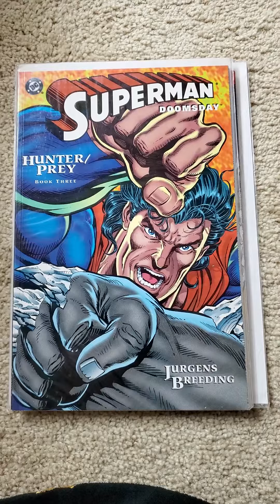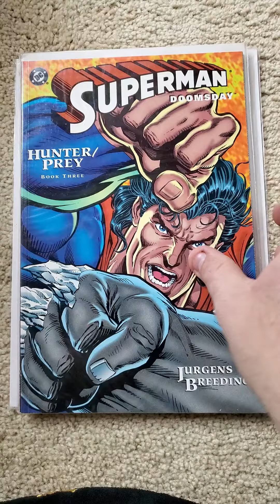DC Comics Superman Doomsday Hunter/Prey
DC Comics Superman Doomsday Hunter/Prey, 3 Issues, 1994